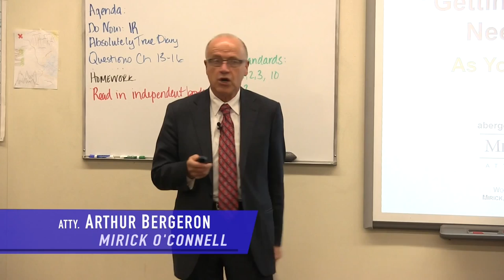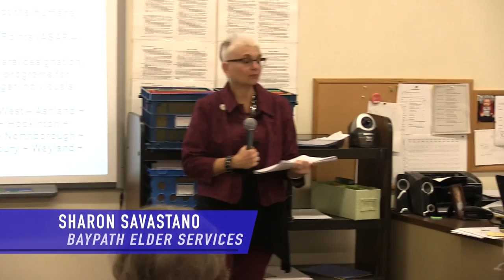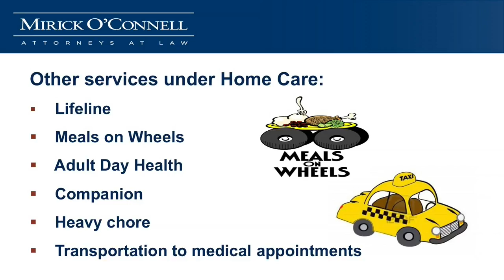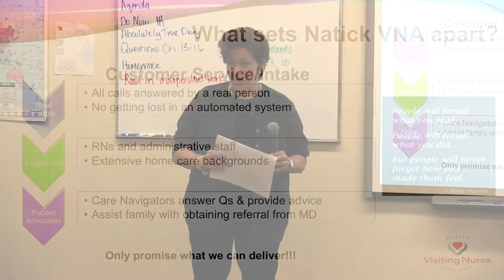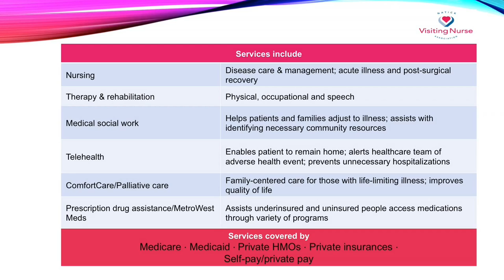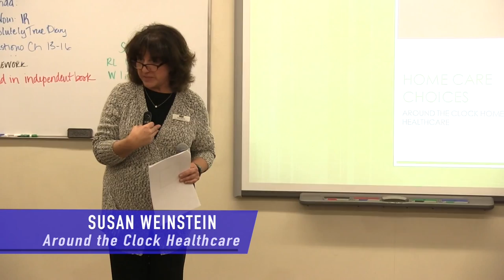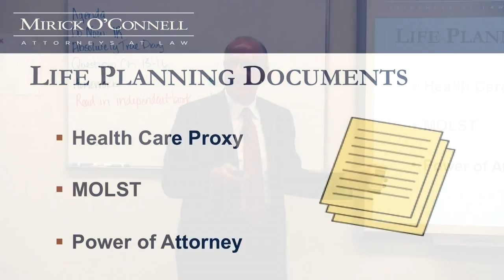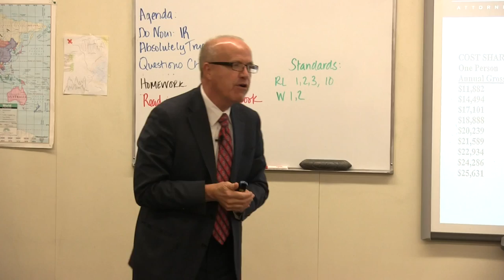Getting the Care You Need - Spilka